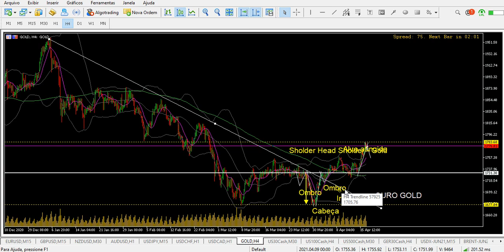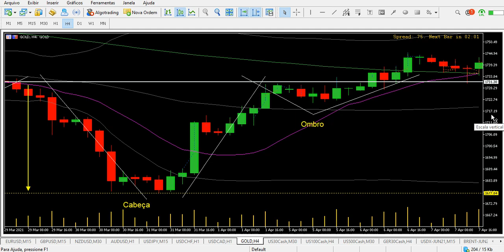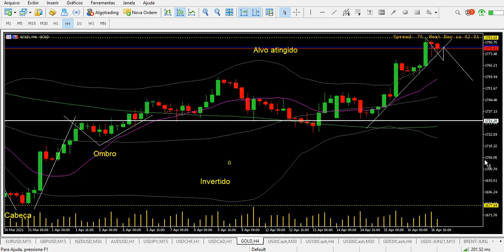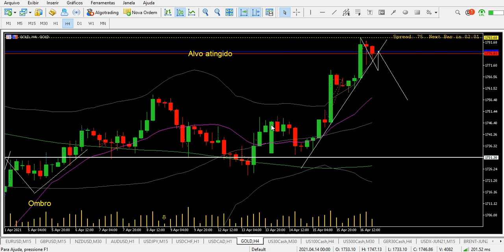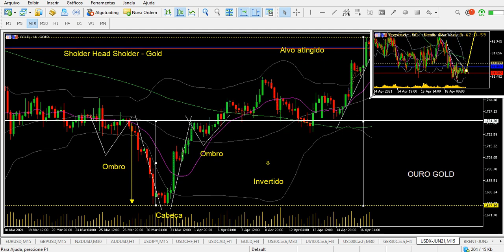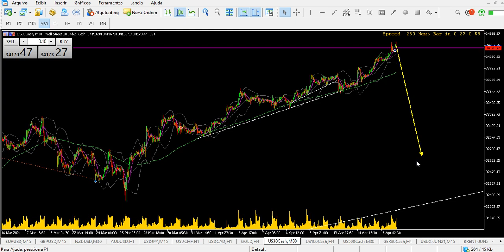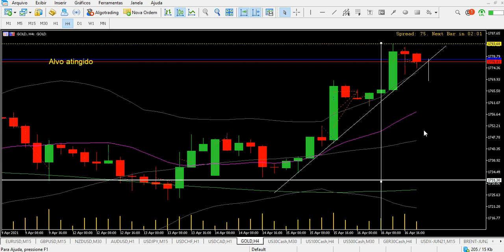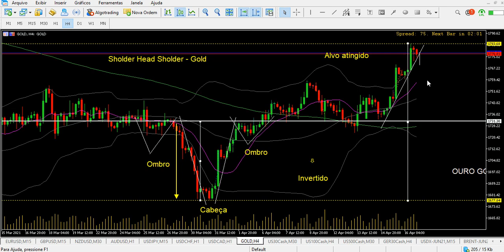OCOI Ombro Cabeça Ombro Invertido cumprido no Ouro - Eu tinha alertado!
Se procuras uma boa corretora para operar Forex, Índices e Commodities, recomendo a que eu particularmente uso: BDswiss.

Segue um link para abertura de conta e para baixar o Metatrader em seu PC.

Baixar e instalar a plataforma MT5: BDSwiss.com

Bons trades !